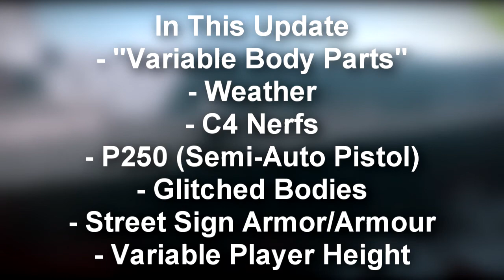Rust Experimental - Ep 10 - Devblog 66, Glitched Bodies, Variable Body Parts, Character Height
Rust is a game in early access on Steam created by Facepunch Studios. Rust is a survival game like DayZ but without zombies, You can get airdrops, Raid towns, Raid bases and more! Rust is Raid or get raided, Kill or be killed, It's survival of the fittest. Make friends and raid together, Make enemies and forever be against each-other!